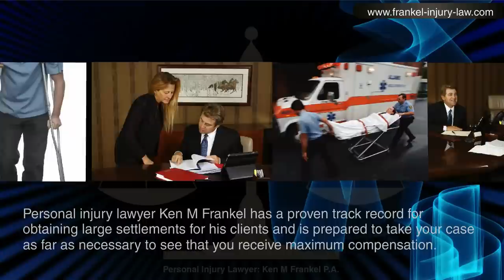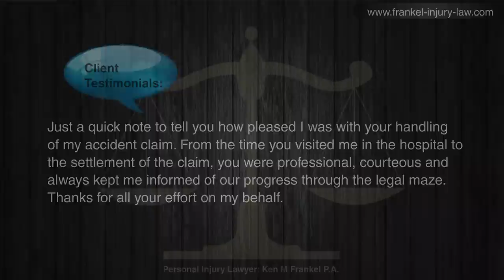Experienced Personal Injury Lawyer Pompano Beach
Ken M Frankel P.A. injury lawyer with three decades of experience offering free consultations, and we handle all accident Injury cases including Car Accidents,Motorcycle accidents,Tractor trailer,Wrongful death and Medical malpractice.

Our team is ready to review your case and advise you of the best approach to your unique problem. Our firm treats every case as if it will go to trial which means that your case will be thoroughly studied by our team and you will be presented with the best strategy to address your problem. We will do everything possible to ensure you get the compensation you deserve for your physical pain, mental anguish, and economic hardship. If you would like to explore your legal options with an understanding personal injury attorney, call Ken Frankel at for a free consultation. We welcome the opportunity to meet with you in person, listen to your side of the story, and provide you with support and guidance during this difficult time in your life.